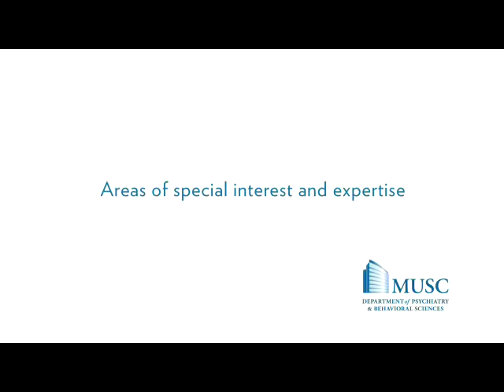Dr. Mark S. George, Psychiatry - Adult - MUSC Health Institute of Psychiatry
In 1995, Mark S. George, M.D., a South Carolina native, returned to Charleston and built a campus-wide research brain imaging division and the brain stimulation laboratory in the Department of Psychiatry. As an undergraduate student in philosophy at Davidson College, Dr. George began studying the relationship between mind and brain, or brain/behavior relationships. He has continued this interest throughout his career with a focus on using brain imaging and brain stimulation to understand depression and devise new treatments. He received his medical degree from MUSC in 1985, where he continued with dual residencies in both neurology and psychiatry. He is board certified in both areas. Following his residency training he worked for one year (from 1990 to 1991) at the Institute of Neurology, Queen Square, London, England. He then moved to Washington, DC, working in the Intramural National Institute of Mental Health (NIMH). He was one of the first to use functional brain imaging during normal emotions as well as in depression and mania. He has grown the science of brain stimulation, both in terms of how the treatments work in the brain, and in critically evaluating their therapeutic applications, especially in treating depression. He may be unique in being the only living neuroscientist with two FDA approved treatments that stem from their work. Transcranial magnetic stimulation (TMS) was FDA approved for treating depression in October, 2008. In June 1998 at MUSC, he also pioneered another new treatment for resistant depression, vagus nerve stimulation (VNS). This was FDA approved in 2006. Dr. George is a world expert in brain stimulation, and depression, and is the editor-in-chief of a journal he launched with Elsevier in 2008 called, Brain Stimulation: Basic, Translation and Clinical Research in Neuromodulation. He has been continuously funded by NIH and other funding agencies since his fellowships. He has received numerous national and international awards. In 2009 U.S. News and World Report named him one of 14 ‘medical pioneers who are not holding back’. He has published over 400 scientific articles or book chapters, and has written or edited six books.